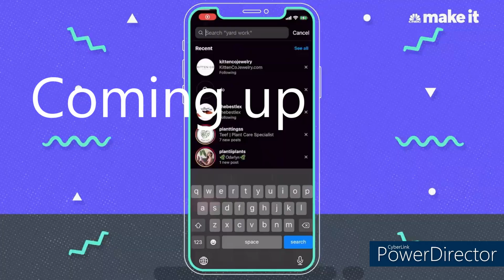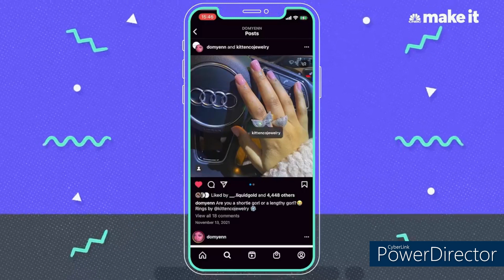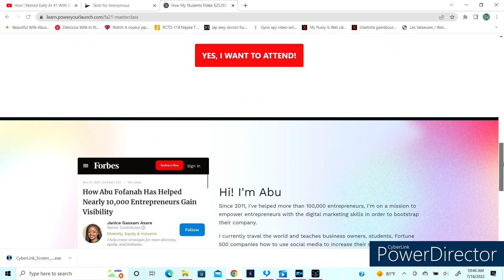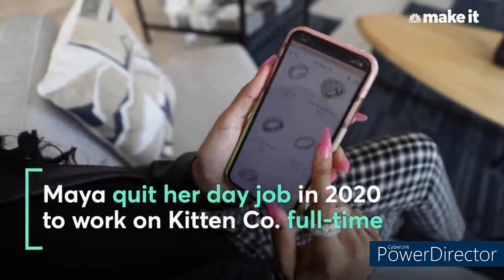REACTION TO " HOW I BRING $350,000 A YEAR SELLING JEWELRY" BUT NO FAMILY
This video features Kitten.Co Instagram influencers' favorite jewelry store.
Find out:
1. How she used social media influencers for an fast explosion of sells.
2. Which social media yields the best results for selling a product. (It's not Instagram)
3. The name of the brother and the class that skyrocketed  $700,000
4. How she sold her first piece of jewelry
5 What class she took that skyrocketed to $700,000
6. The name of her first supplier and how to get started.
The link to entire video